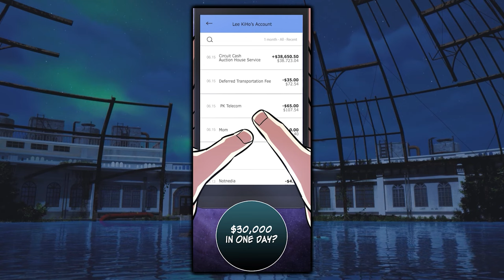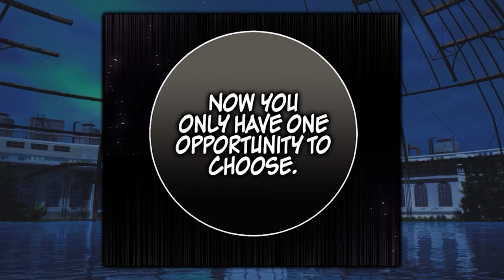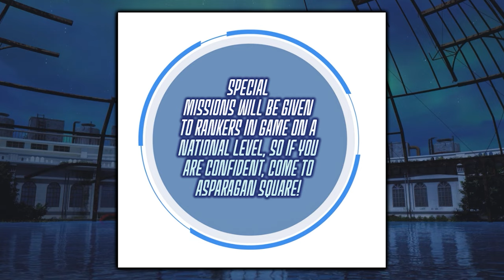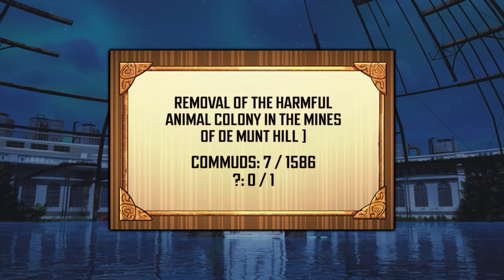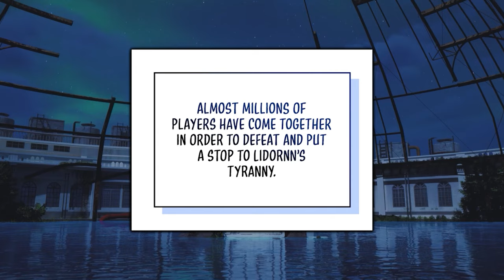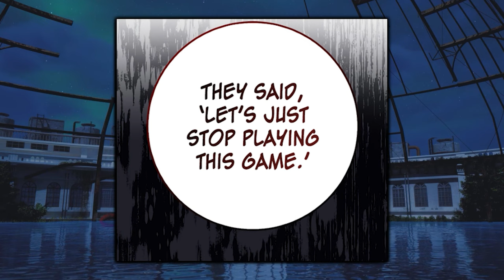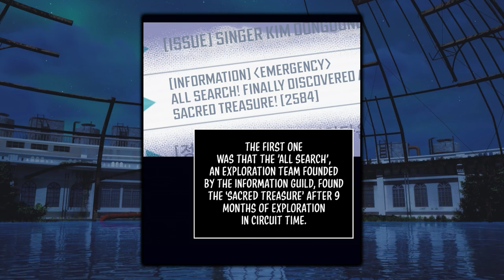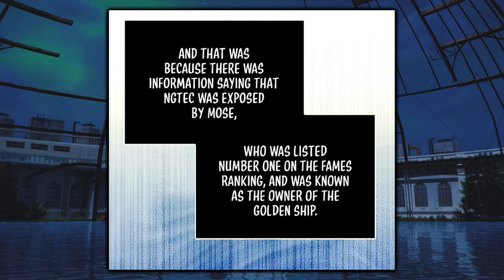Chciał odejść, ale stało się coś co odmieniło wszystko! Części 1 - 5. Manhwa po Polsku.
Lee Ki-ho zaczął grać w grę wirtualnej rzeczywistości "Circuit" jako Mose, aby zarobić trochę pieniędzy.
Z powodu pecha nie udało mu się zarobić prawie nic, a kiedy już miał się poddać, wszystko się zmieniło...
Tytuł: Hyper Luck
Części od 1 do 5.
Rozdziały od 1 do 50.

Nagrywam streszczenia moich ulubionych MANG i MANHW.

Jeśli jesteś fanem Manhwy, Mangi, Manhuy i Anime to jesteś we właściwym miejscu!
Na tym kanale znajdziesz:

- MANGA PO POLSKU
- MANHWA PO POLSKU
- ANIME PO POLSKU
- STRESZCZENIA MANHWY
- STRESZCZENIA ANIME
- STRESZCZENIA MANHUY
- STRESZCZENIA MANGI
- REKOMENDACJE MANHWY
- REKOMENDACJE MANGI
- REKOMENDACJE ANIME
- REKOMENDACJE MANHUY
- DUŻO ISEKAI I REINKARNACJI
- DUŻO HERO TO ZERO
- POTĘŻNE POSTACI Z ANIME
- POTĘŻNE POSTACIE Z MANHWY
- ANIME MANGĘ I MANHWĘ O SZKOLE I ZEMŚCIE